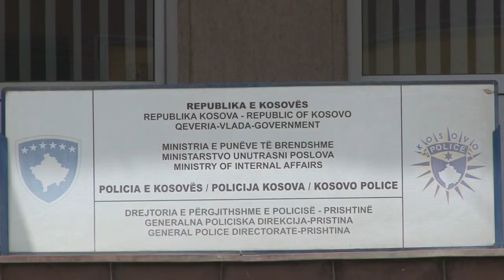MASAT E REJA LEHTESUESE 17 05 2020